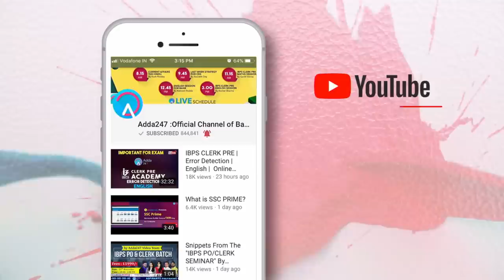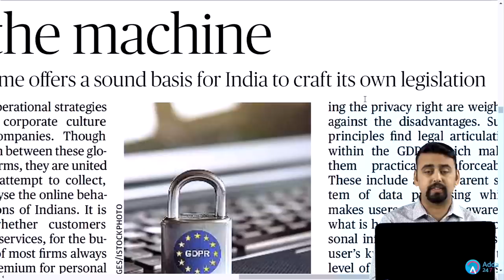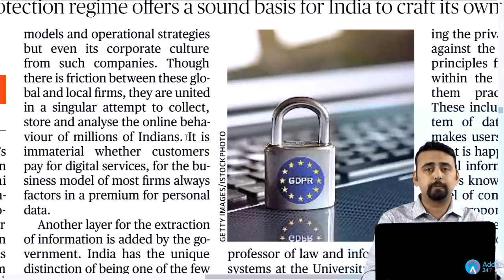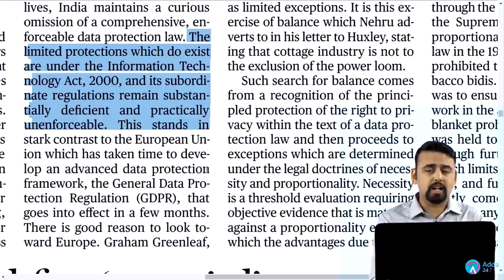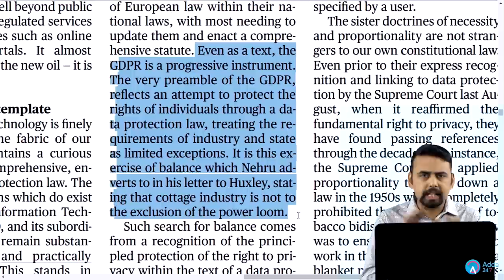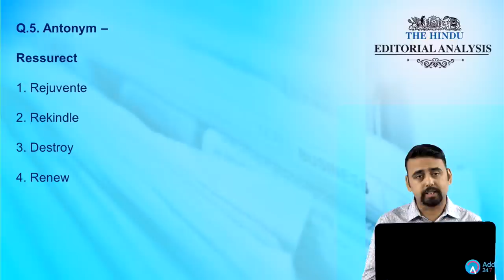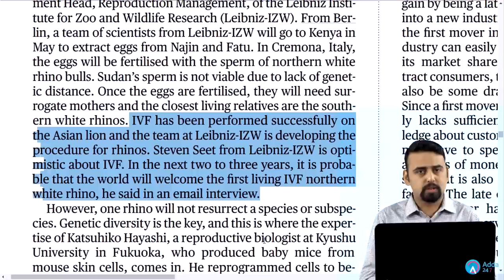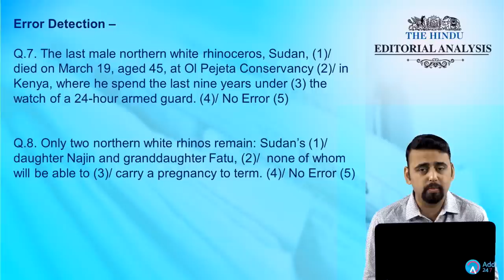The Hindu Editorial Analysis (In English) | 26th March 2018 | UPSC, SBI Clerk, SSC, RRB ALP,IB, IBPS